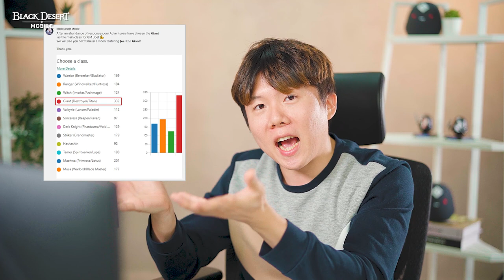Joel's 1,000 CP Giant [Black Desert Mobile]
In this brand-new series "The Adventurer"
Joel begins his journey with his main class: the Giant.